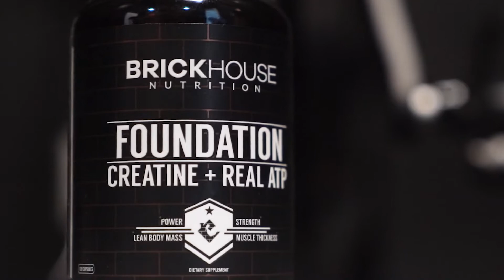BrickHouse Nutrition - Foundation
Foundation was BrickHouse Nutrition’s founding product. It’s physician formulated to optimize muscle performance by increasing muscle excitability, levels of extracellular calcium, blood flow, nutrient and oxygen delivery, waste removal all while decreasing muscle fatigue and recovery time. Thanks to the science behind Foundation, your cells can now go further before you feel the fatigue. Start getting more reps on every set, today.